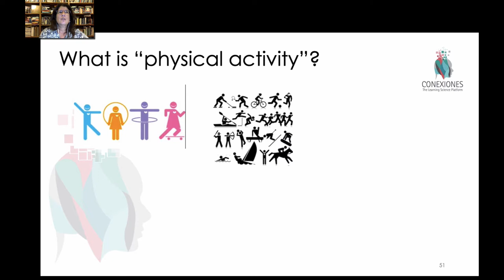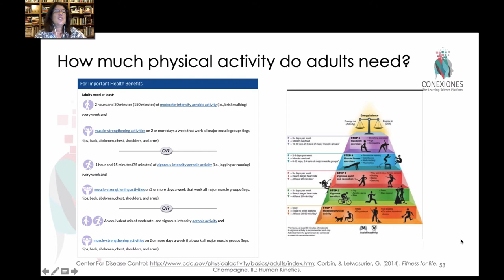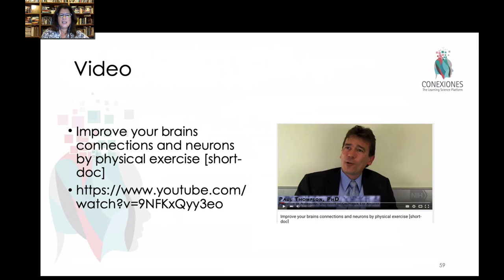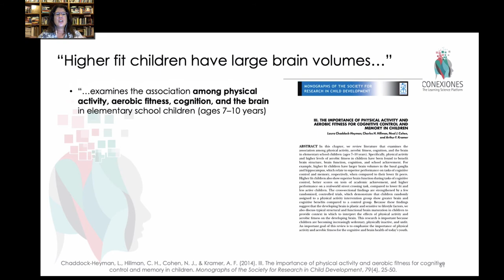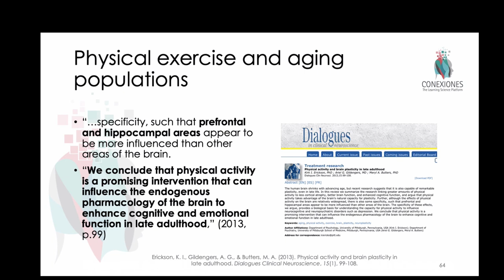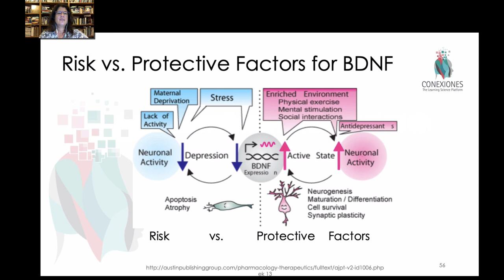Physical Activity and How Influences Learning by Tracey Tokuhama-Espinosa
Physical Activity and How Influences Learning  by Tracey Tokuhama-Espinosa, Ph.D., Professor at Harvard University Extension School